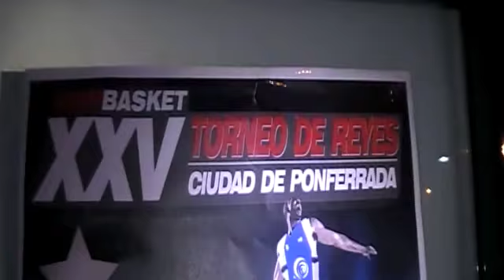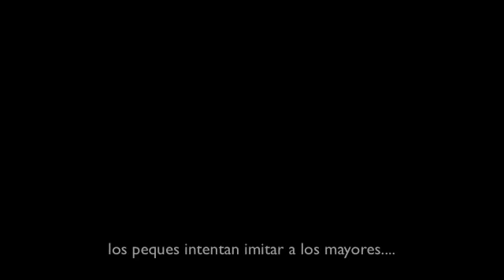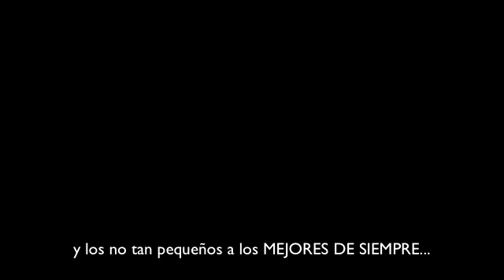TORNEO DE REYES CLUB BALONCESTO CIUDAD DE PONFERRADA 2013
Video Resumen con algunas de las mejores imágenes de la XXV edición del Torneo de Reyes Club Baloncesto Ciudad de Ponferrada, celebrado el día 3 y 4 de Enero de 2013.